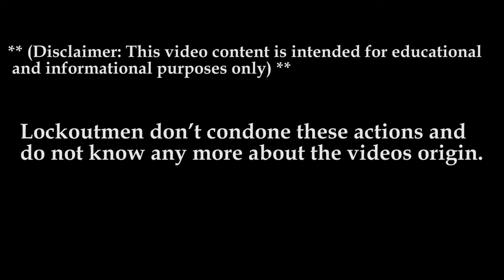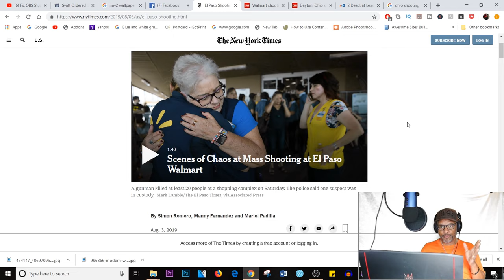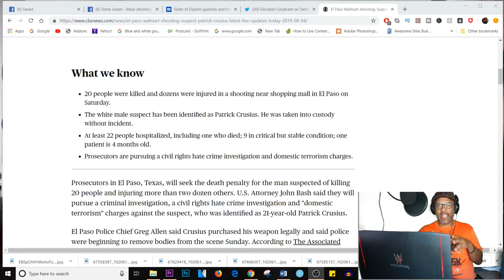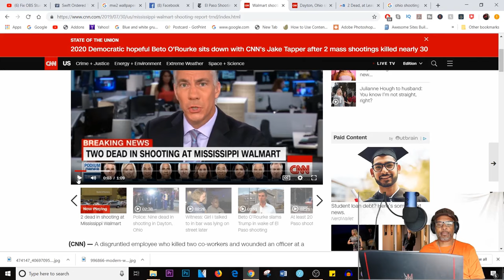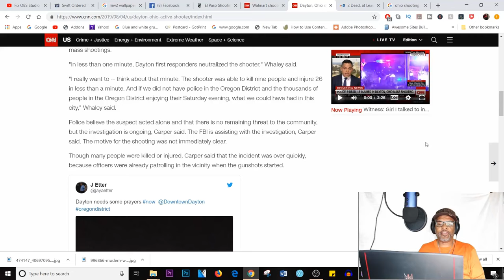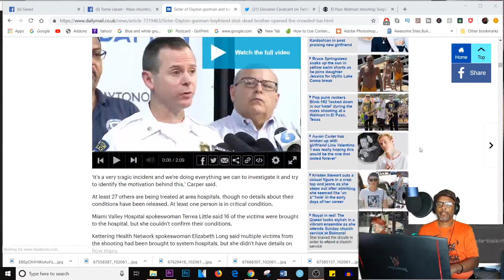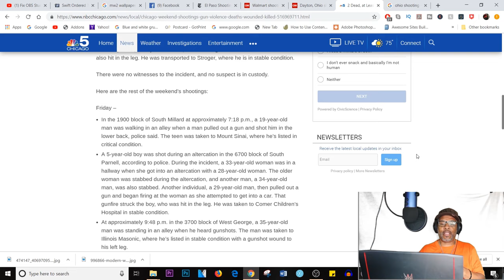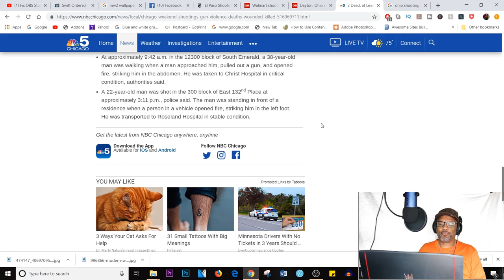Within 24hrs Texas,Dayton,Ohio,Chicago|Shootings|Patrick Crusius| Connor Betts|Lockoutmen Commentary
EL PASO—A lone gunman killed at least 20 people inside a crowded Walmart on Saturday morning, according to eyewitnesses and officials.

“A day that would’ve been a normal day for someone to leisurely go shopping, turned into one of the most deadly days in the history of Texas. Lives were taken who should still be with us today. Twenty innocent people from El Paso have lost their lives, and more than two dozen more are injured

Dayton authorities identified the gunman as Connor Betts, who was wearing body armor when he gunned down patrons at the Ned Peppers Bar in the Oregon District of Dayton, Ohio, around 1am on Sunday.

Officers arrived to the scene immediately, and were able to 'put an end to it quickly', Lt Col Matt Carper said at a press conference.

Betts, of Bellbrook, was identified as the suspect around noon. He was shot to death by responding officers.

The suspect, identified as Martez Terrell Abram, 39, was shot when two officers confronted him and they exchanged fire, Southaven Police Chief Macon Moore said at a news conference. The suspect was in surgery at a local hospital.

A police officer was injured and taken to the hospital but is expected to be OK. The officer was hit in his bulletproof vest and not seriously hurt, Moore said.

Both victims were Walmart employees; one was found dead in the store and another dead in the parking lot. Southaven Mayor Darren Musselwhite described the shooter as a worker with a grievance against his employer; DeSoto County Sheriff Bill Rasco said the shooter was an employee until Monday.

One of the victims was Brandon Gales, 38, who worked at Walmart for about 16 years and was recently promoted to department manager. Nicholas Gales, Brando Gales's brother, said Brandon was a father of four.

CHICAGO (CBS)– At least three people were killed and 40 were wounded in weekend shootings across Chicago.

There were two mass shootings overnight in Chicago — both in the West Side’s Lawndale neighborhood.